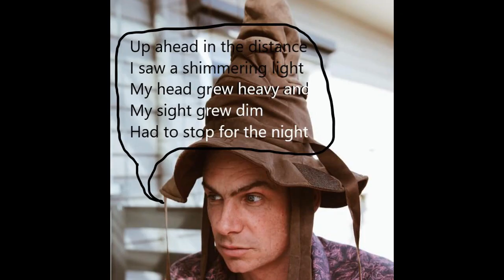Hotel California Ft Rhys McPhedran and Gavin Sherri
Hotel California by The Eagles gets the California punk treatment